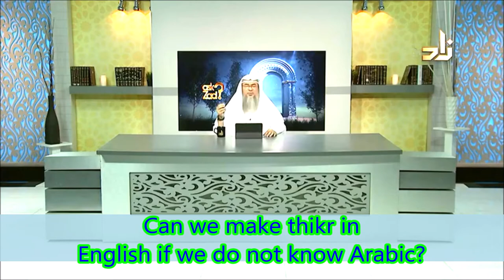Can we make dhikr in English if we do not know Arabic? | Sheikh Assim Al Hakeem